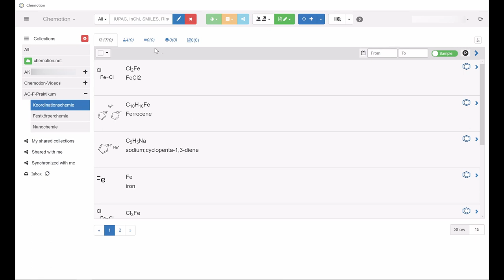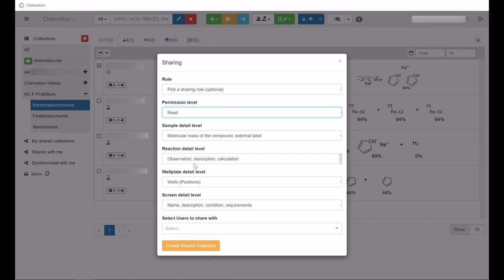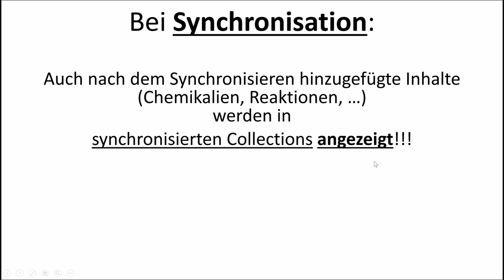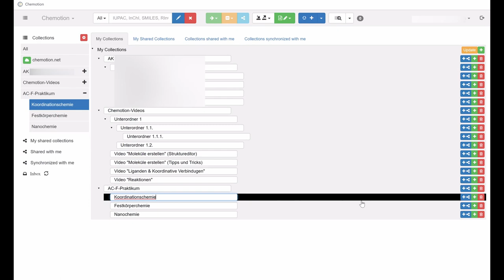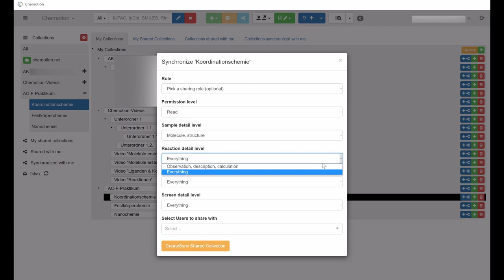Chemotion Video 8-2: Sharing Part 1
Zur Nutzung von Chemotion und zur Erläuterung der grundlegenden Funktionen haben wir Erklärvideos erstellt, die Neulingen den Einstieg in das ELN erleichtern sollen. Diese Videos umfassen wichtige Themen von der Erstellung von Molekülen, über die Auswertung von Analytik-Daten, bis hin zum Teilen von Einträgen. Die Videos sind dabei in verschiedene Themenblöcke aufgeteilt und befassen sich jeweils mit konkreten Funktionen. In diesem Video hier geht es um die Erklärung der Sharing und Synchronization Funktionen.